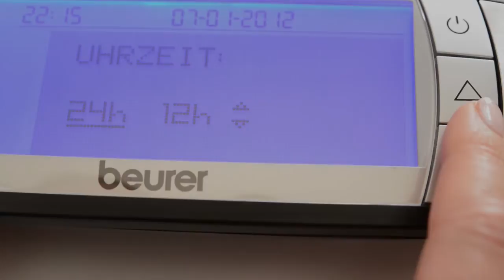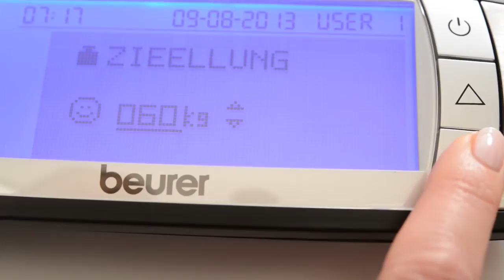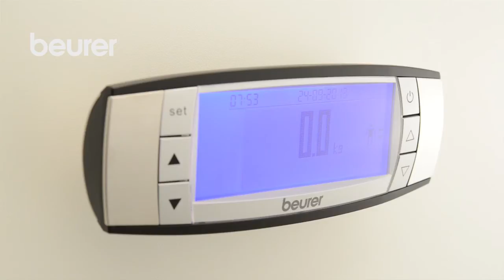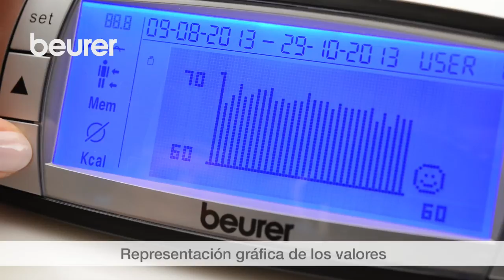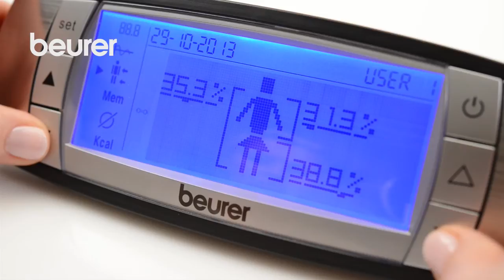Vídeo de instrucciones de la báscula digital diagnóstica profesional BF 100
El vídeo muestra cómo ajustar los datos del aparato y del usuario, utilizar el mando y guardar y consultar los valores medidos. Se muestra asimismo paso a paso cómo transferir al PC los valores medidos.

Beurer: Más de 500 productos para la salud y el bienestar y eso desde hace más de 100 años ▬▬▬▬▬
Desde 1919 desarrollamos productos innovadores y de alta calidad. Con nuestra amplia gama de productos en las áreas de Salud, Bienestar, Belezza, Cuidado corporal, Hogar, Fitness y Bebé nos aseguramos de que se sienta cómodo en todo momento:
Desde productos sanitarios como tensiómetros hasta equipos EMS y TENS del sector del fitness: le ayudamos a llevar un estilo de vida sano y activo.
¿Bienestar en casa? Mímese de la cabeza a los pies con nuestros productos de estilismo y cuidado de la piel. Siéntese, relájese y disfrute del calor relajante o de un masaje Shiatsu.